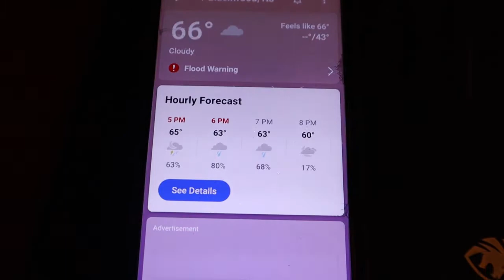MY LIFE FLASHED BEFORE MY EYES!!!!! (LITERALLY!!)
The day started with a Tornado Watch and ended with a near death experience. Watch through the whole video. You won't want to miss this.